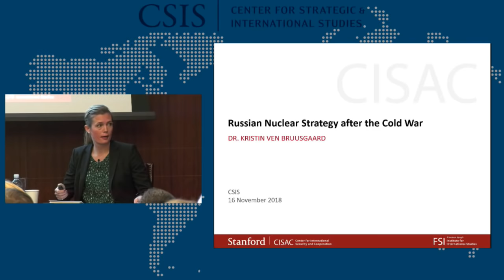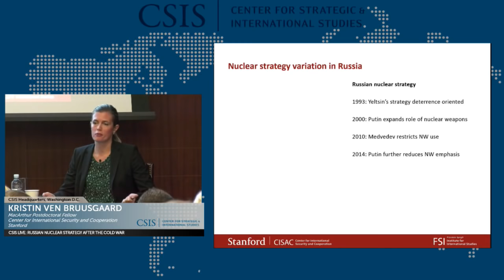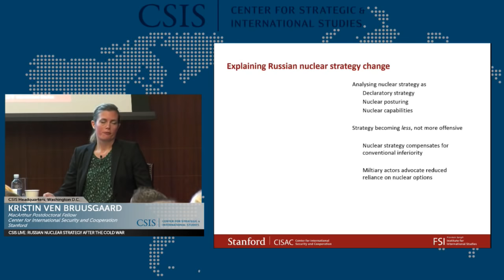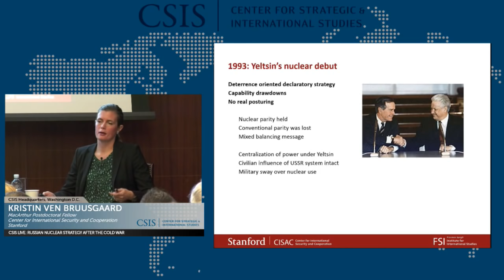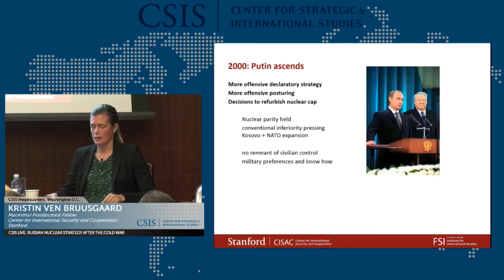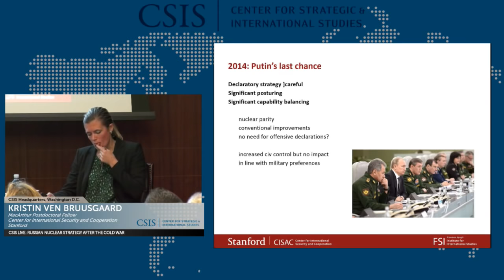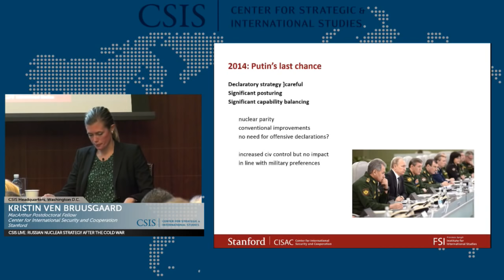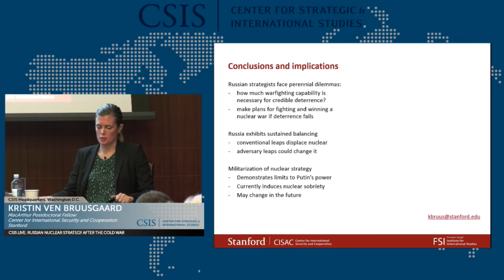Russian Nuclear Strategy after the Cold War